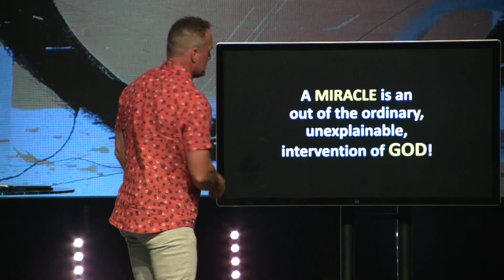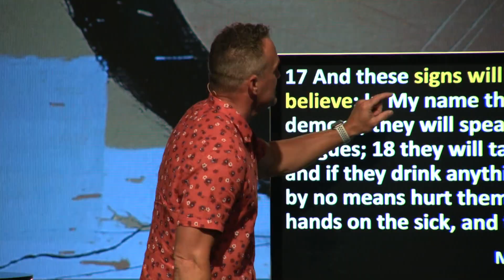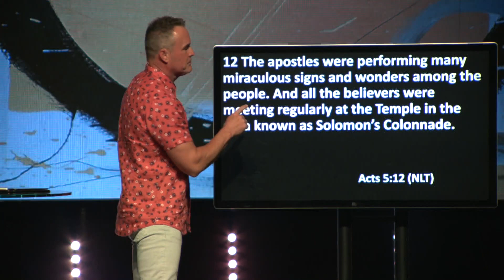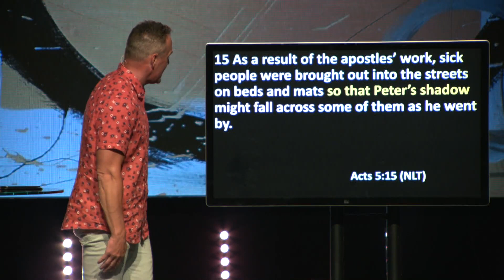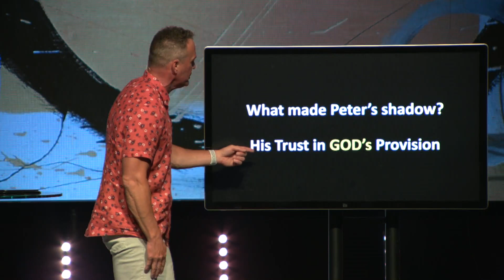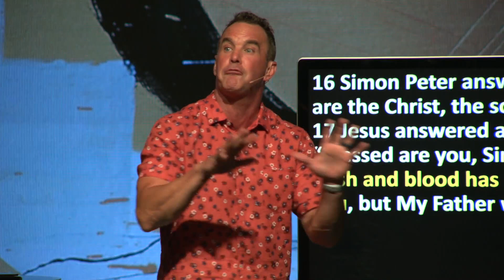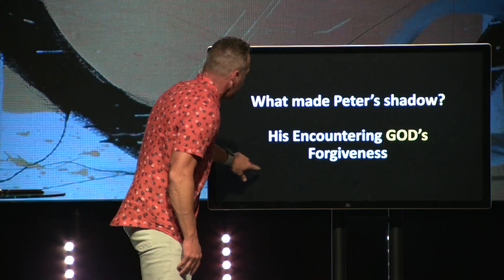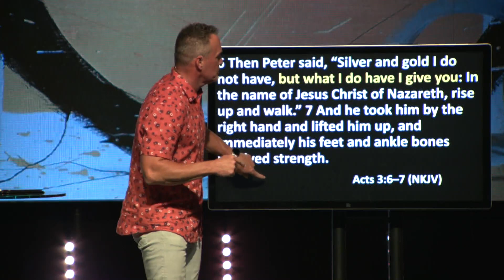Crop Circles: Pastor Troy Maxwell